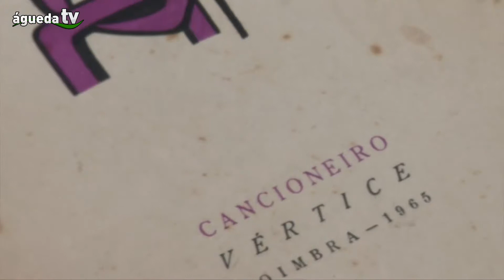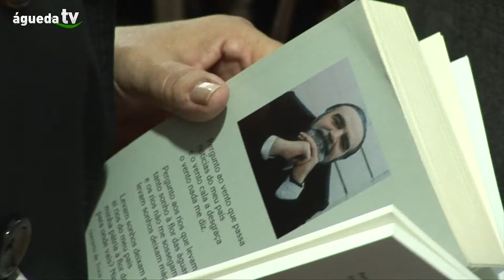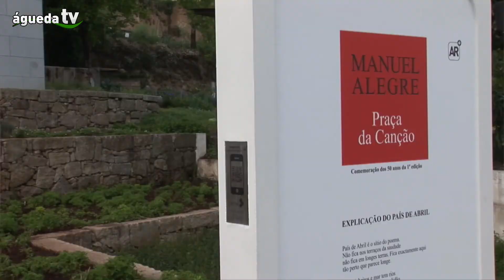50 anos da Praça da Canção, de Manuel Alegre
Manuel Alegre apresentou no dia 18 de abril o seu livro Praça da Canção, que este ano comemora 50 anos da primeira edição.

A cerimónia teve lugar na Biblioteca Municipal Manuel Alegre.

José Carlos de Vasconcelos, director do Jornal de Letras, Paulo Sucena, aguedense e professor universitário, e Paula Morão, professora catedrática da Faculdade de Letras da Universidade de Lisboa, fizeram a apresentação de Praça da Canção, o primeiro livro de Manuel Alegre. Os três já prefaciaram diferentes edições da Praça da Canção. Esta última edição que foi apresentada em Águeda, tem o prefácio de José Carlos de Vasconcelos.

O final da apresentação ficou marcado com um momento musical, protagonizado por Jorge Castro Madeira na voz, José Paulo à guitarra e Carlos Teixeira na Viola.